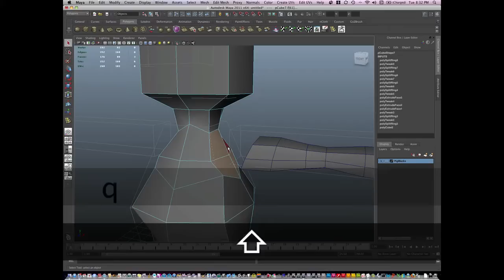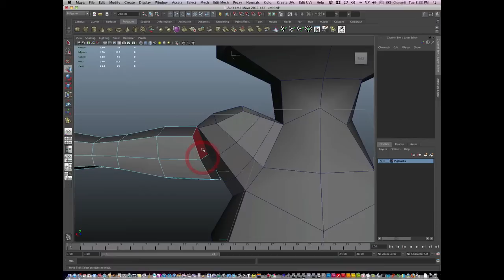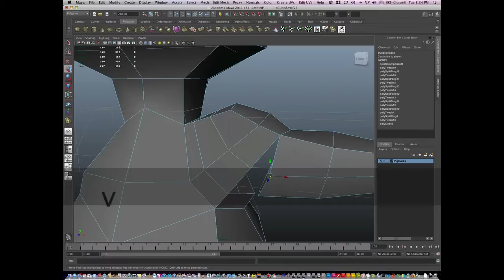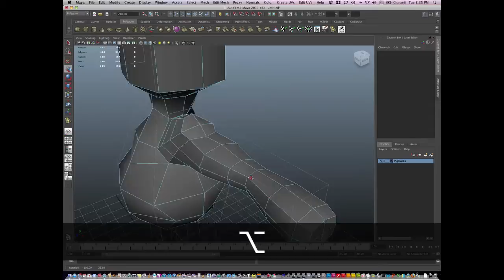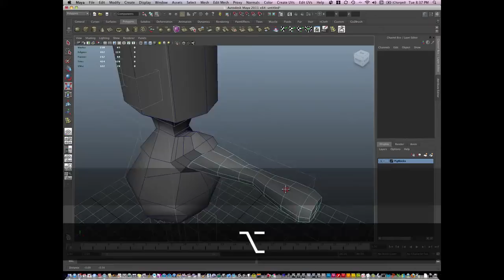0016 Maya Pig Character — The Shoulder and Edge Flow